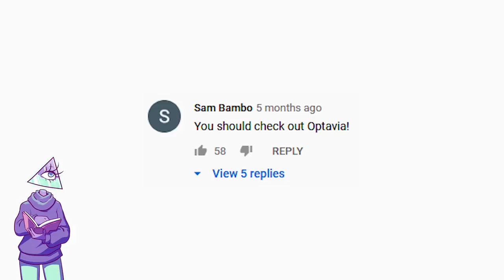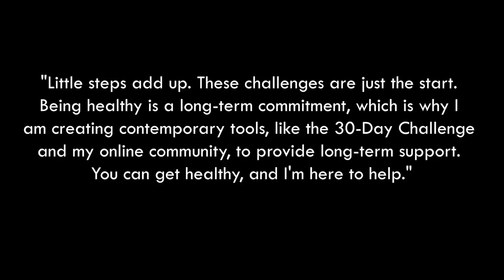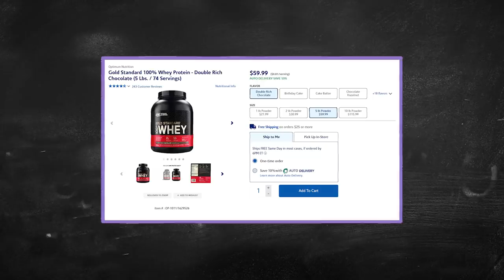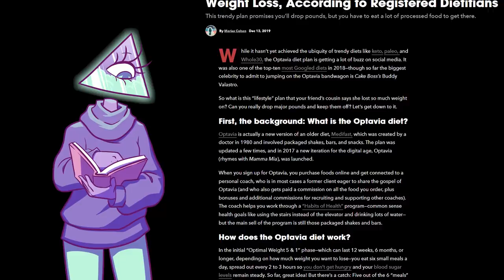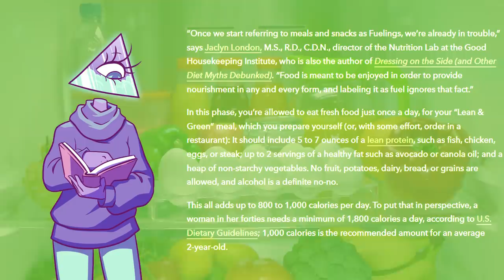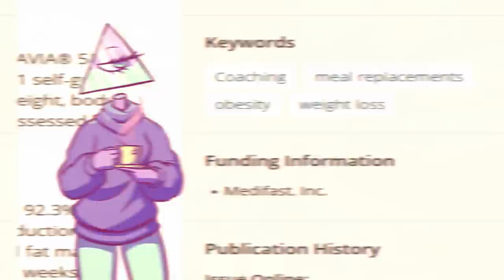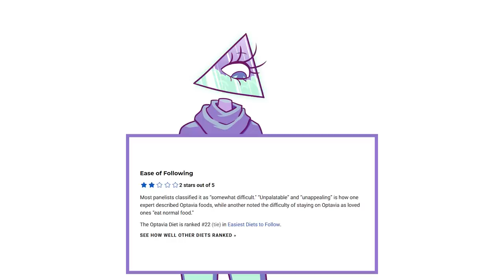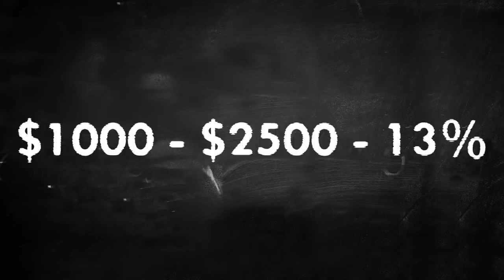Optavia: The Truth About the MLM Diet That's Dangerous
Writers/Researchers/Helpers:
Ali Zagame